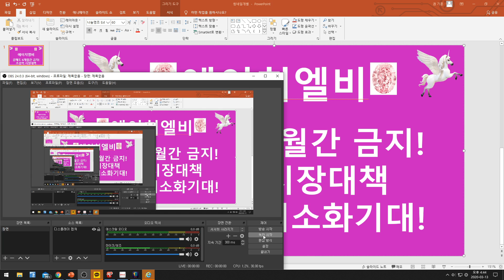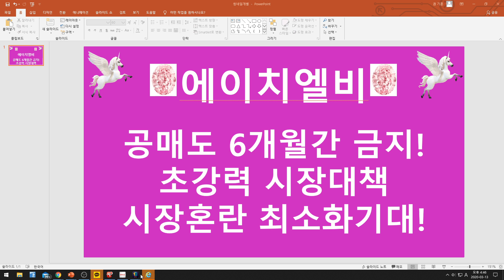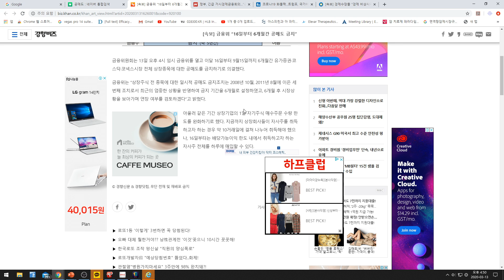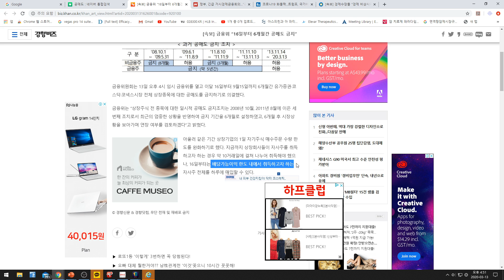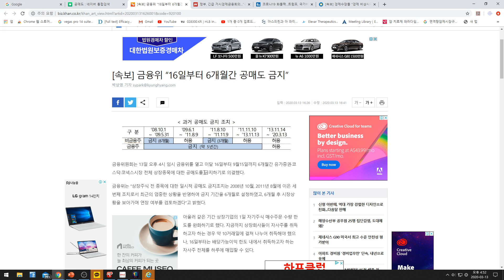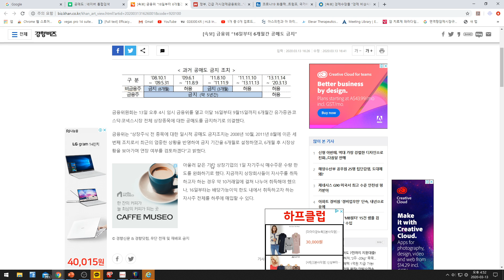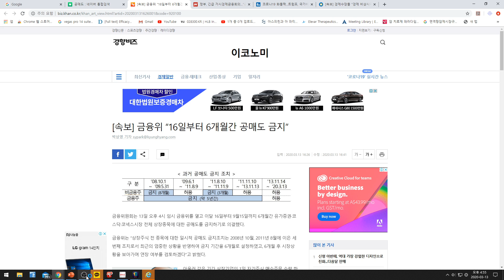[주식투자]에이치엘비(공매도 6개월간 금지!/초강력 시장대책/시장혼란 최소화기대!)